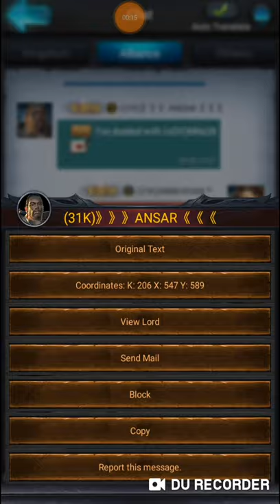rise of kings (KLC) K³¹ VS K206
rally than solo Legendary 2